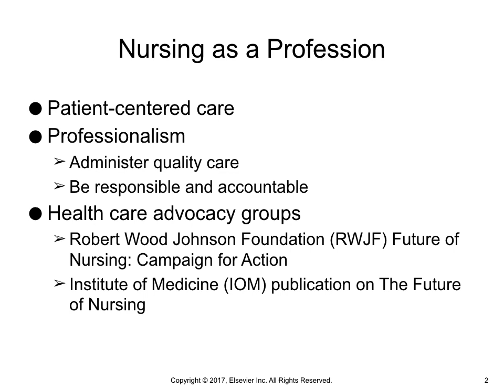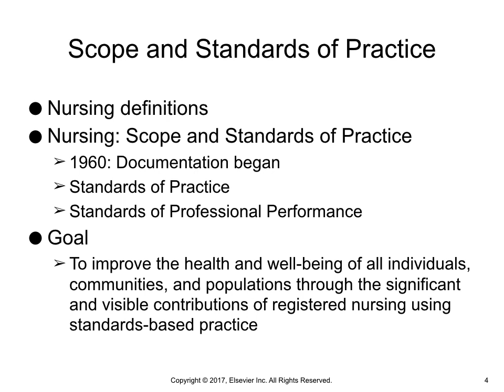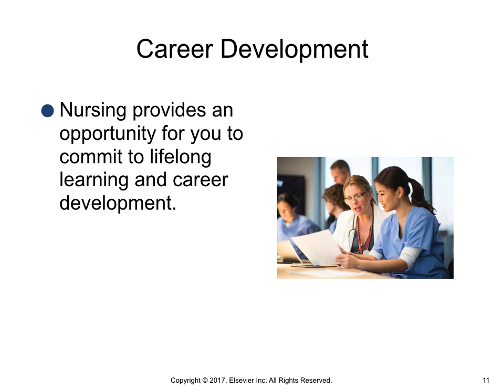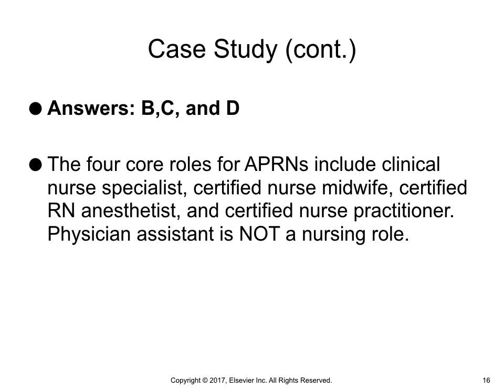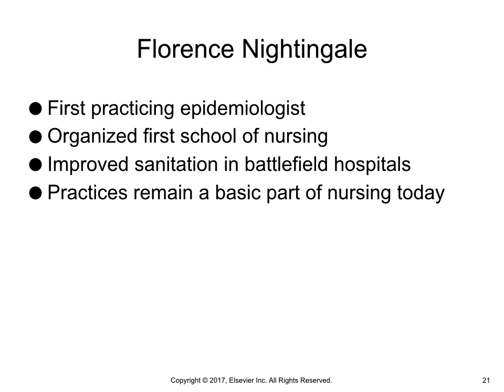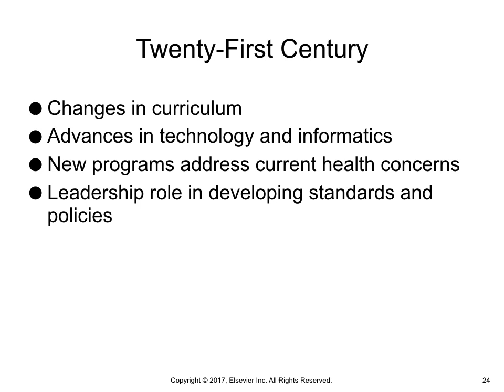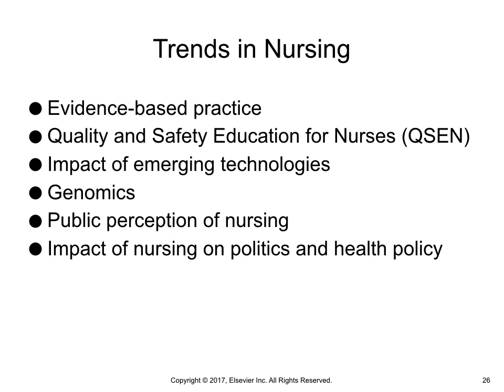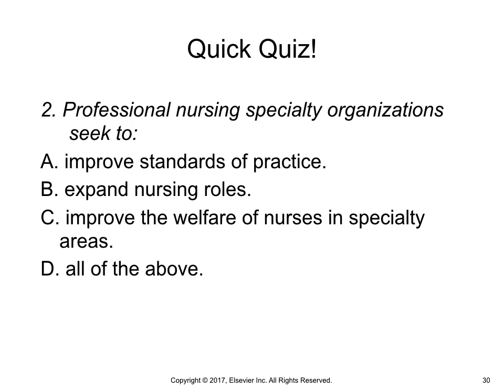Chapter 1: Nursing Today